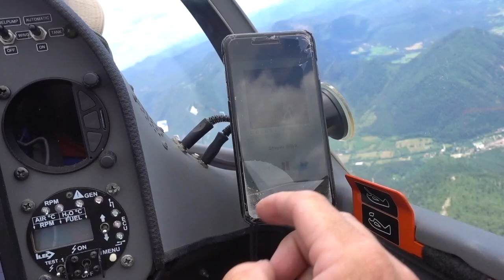Заповедник Веркор или насколько близко можно летать к скалам.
Заповедник Веркор дружественен планеристам. Его границы логично очерчены и позволяют без кроле набирать высоту и любоваться фантастическими видами. Не удивлюсь, если сьемки фильма Аватар начинались отсюда.

Игорь Волков.